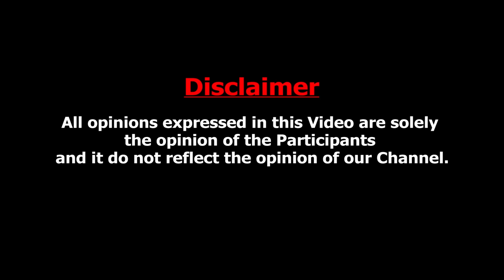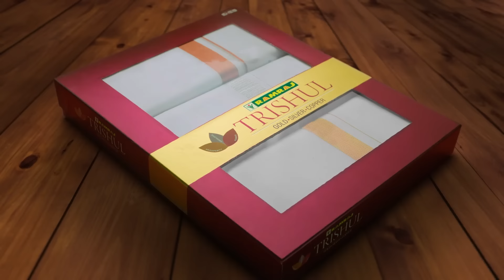Twins-னு முன்னாடியே சொல்லிடுவாங்க : வாடகை தாய் சொல்லும் ரகசியங்கள் | Surrogacy Mother Interview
Surrogacy is an arrangement where a surrogate mother bears and delivers a child for another couple or person. In gestational surrogacy, an embryo, which is fertilized by in vitro fertilization, is implanted into the uterus of the surrogate mother who carries and delivers the baby.